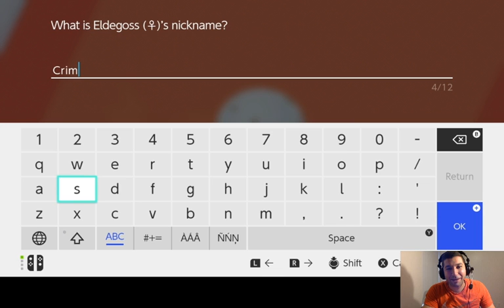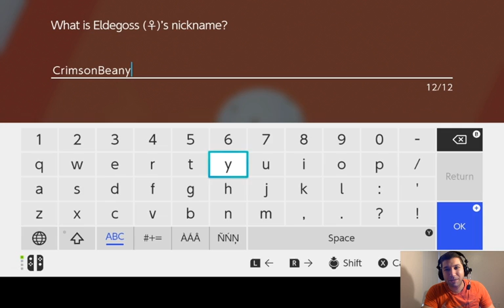Dynamax Adventure Shiny Reaction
Probably the best way to win a Dynamax Adventure, also I get a Shiny Pokemon out of it.